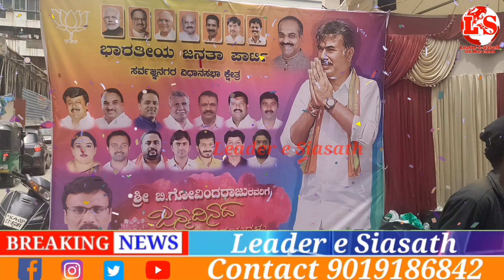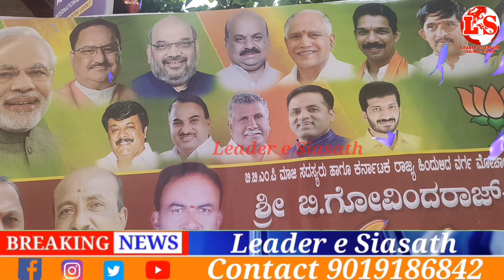GRAND BIRTHDAY CELEBRATION OF BJP LEADER GOVINDA RAJU SARVAGNANAGAR ASSEMBLY CONSTITUENCY